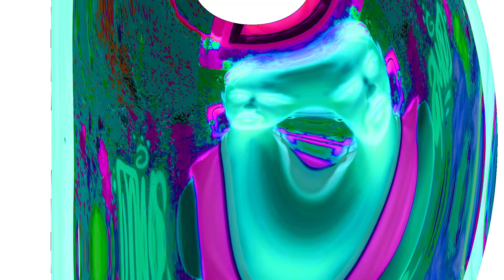Degree Show 2019 Invite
Okay so this is a mega quick update on how it is going. Degree Show is around the corner and the work is DONE. This is the details of the show. I hope to see you there.
Print is not dead.
I am going to be exploring the art world and meeting new interesting people through creating videos.  My passion for art has brought to YouTube to create videos I love making and doing.

LIKE and
COMMENT and

This link gets you an extra 2 months when you buy the 12-month package